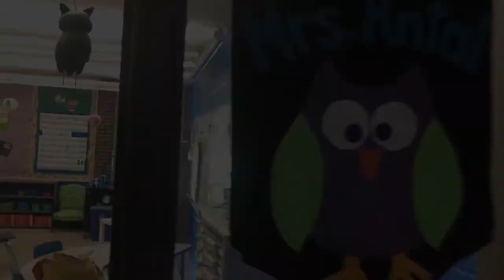Welcome to Ms Antal's Classroom